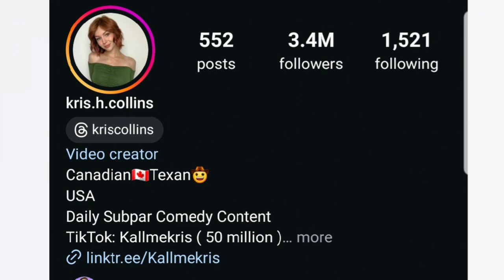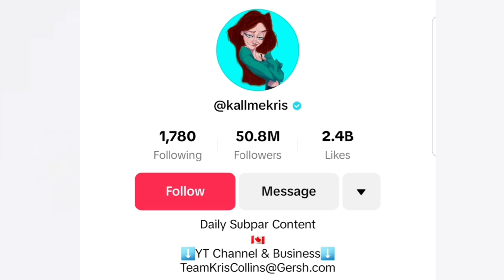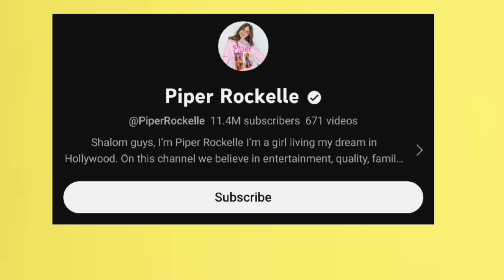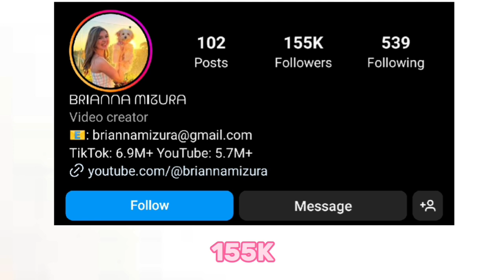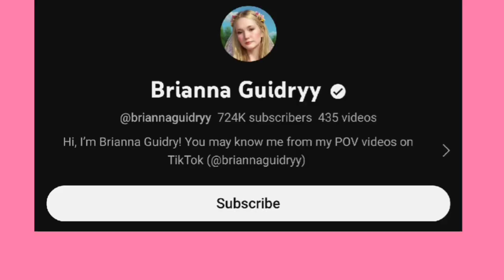Piper Rockelle Vs Brianna Mizura Vs Brianna Guidry Vs Kallmekris Lifestyle Comparison In 2024🌟